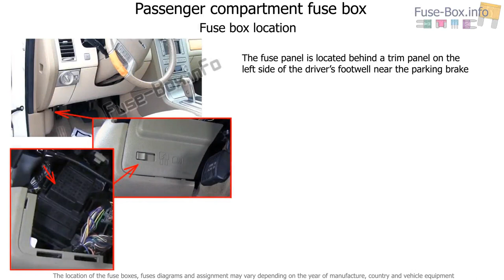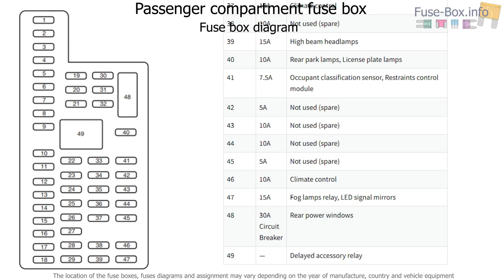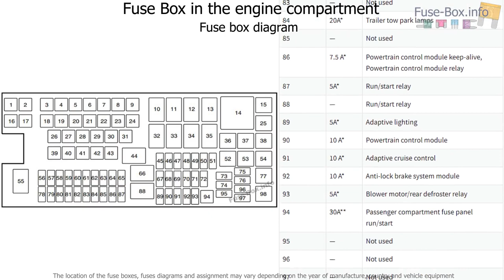Fuse box location and diagrams: Lincoln MKX (2011-2015)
Fuse box diagram (location and assignment of electrical fuses and relays) for Lincoln MKX (2011, 2012, 2013, 2014, 2015).